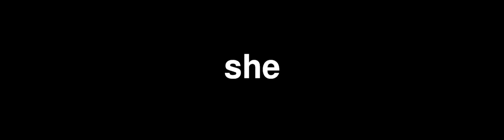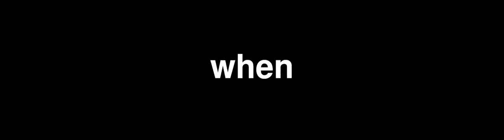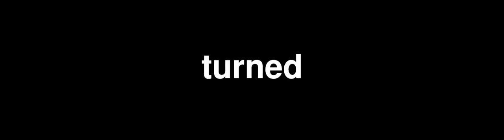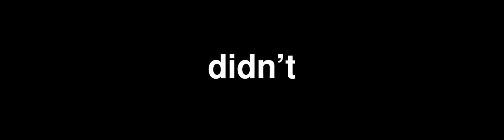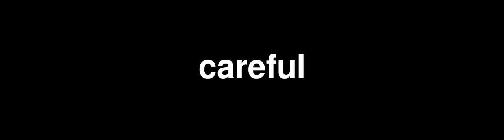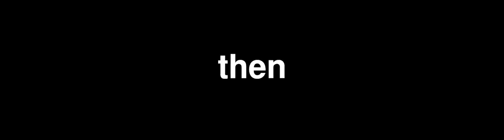pyliterati - a very old man with enormous wings - gabriel garcia marquez - 400 wpm